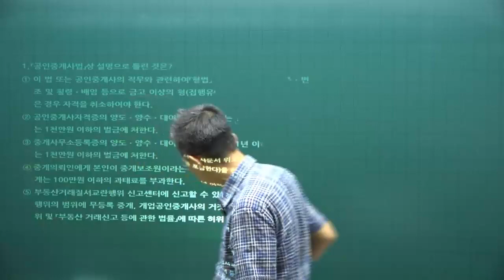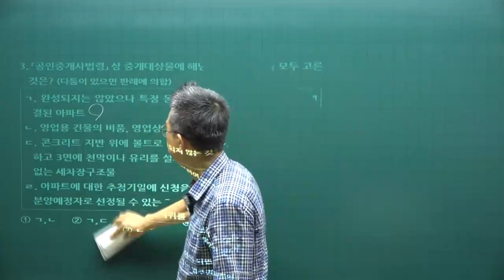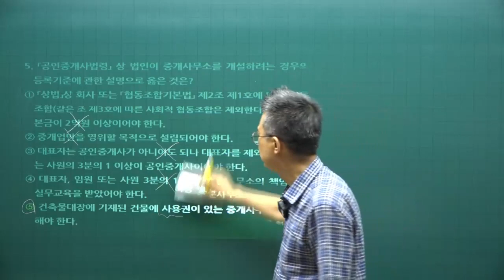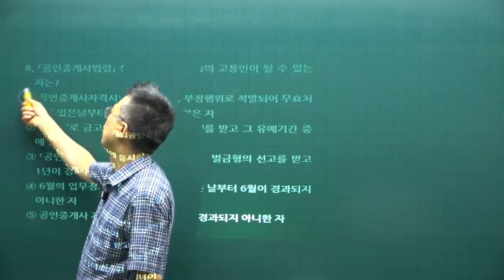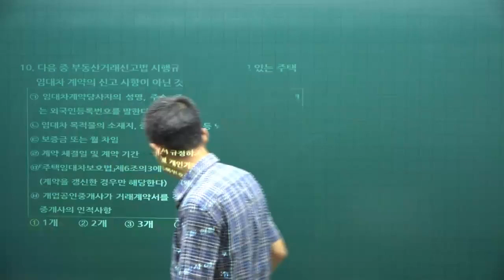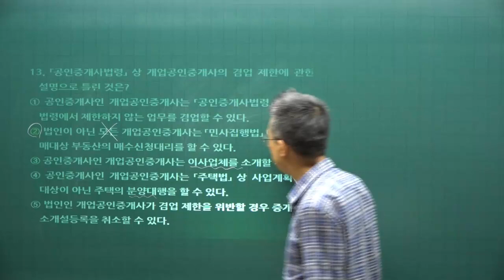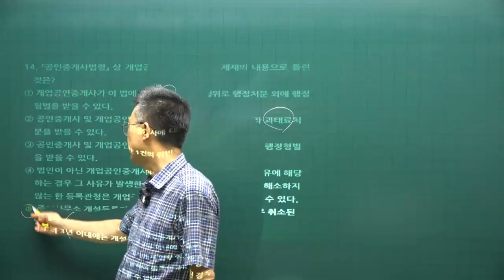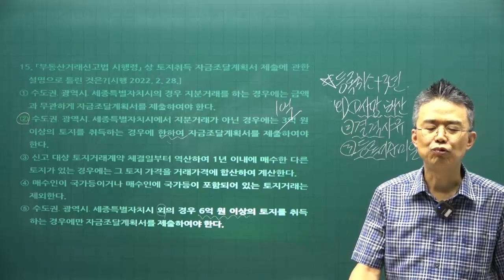[공전무 - 공인중개사 무료인강] 2023년 공인중개사 시험과목 공인중개사법 박용덕 교수 공인중개사 동형모의고사 4강